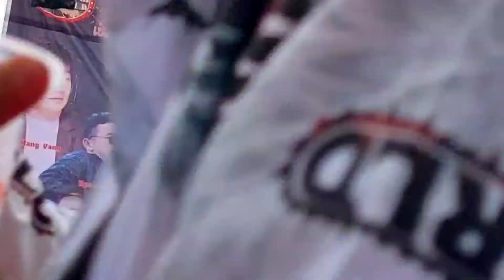tub yias lauj/ Nkauj nraug koom zos 2023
cảm ơn mọi người hãy xem video của mình thấy hay nhớ ủy hộ kênh mình đăng ký và chia sẽ nhé cảm ơn

☞Follow :Nraug lim yang forum
ⓒ Bản Quyền Thuộc về :Nraug lim yang forum
☆Exit :Nraug lim yang